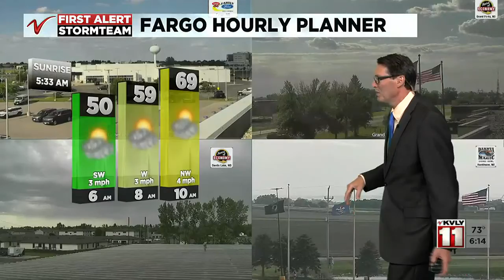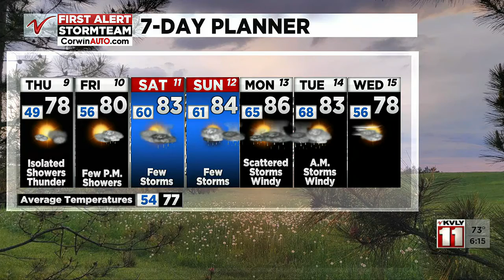600PM Weather June 08